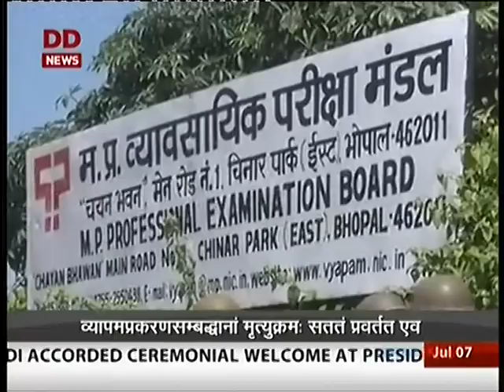Sanskrit News, DD News 07/07/2015 संस्कृतवार्ताः